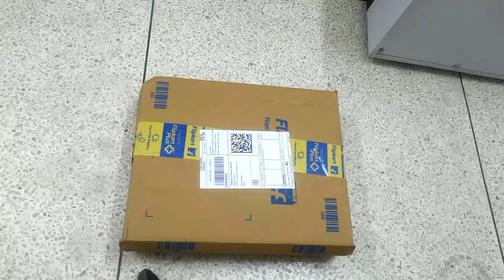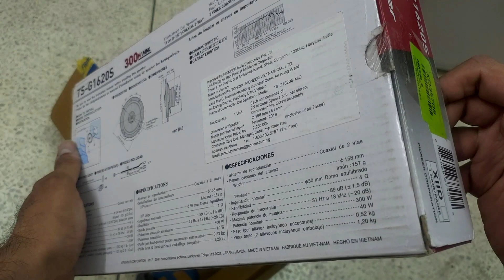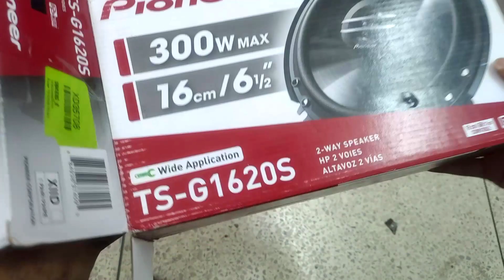Pioneer G1620S Coaxial Speakers Unboxing and Overview 🔊 | Dekhte hai Entry level Pioneer Coaxial ko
Another day and here we go with Another Speakers ki Unboxing.
Iss baar hai mere paas Pioneer G1620S joki hai 40w RMS Shallow mount Coaxial Speakers.
Ab dekhna ye hai ki how Good or Bad are these Under Rs 1500 speakers actually are.
So hojaye fir Speakers ki Unboxing fir Sound test bhi hoga tension not 😀.

Purchase Link is here ☺️